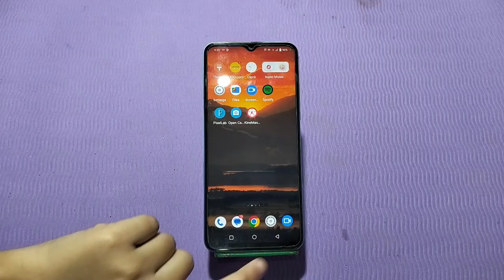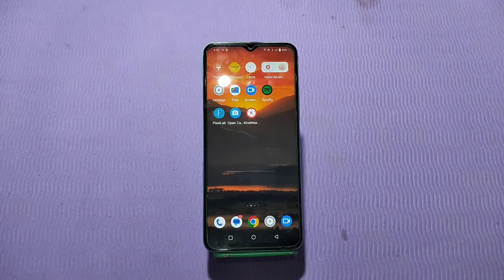How To Change Notification Ringtone Iqoo Z7 Pro,Iqoo Z7 Pro Mein Notification Ringtone Kaise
How To Change Notification Ringtone Iqoo Z7 Pro,Iqoo Z7 Pro  Mein Notification Ringtone Kaise Set Karen,

Notification_Ringtone_ Iqoo Z7 Pro